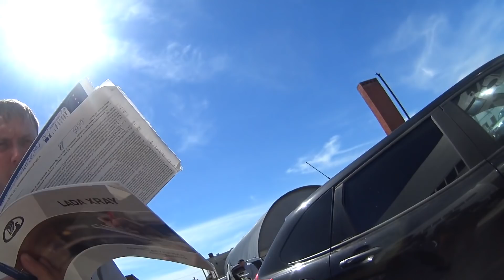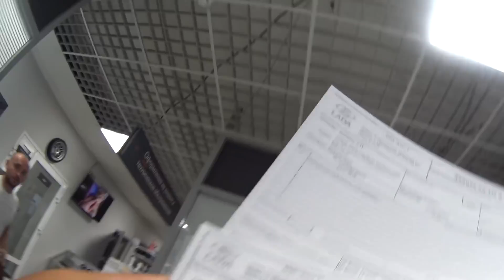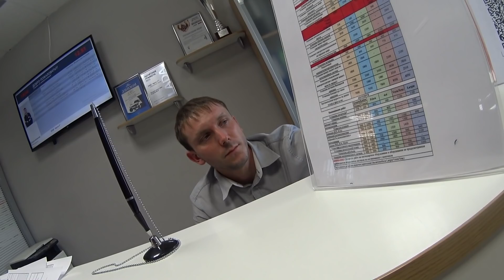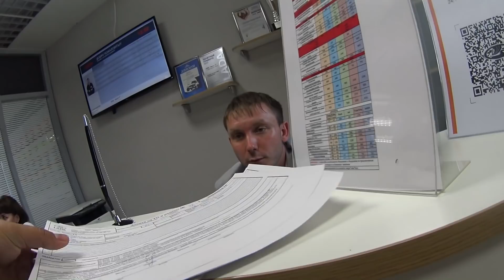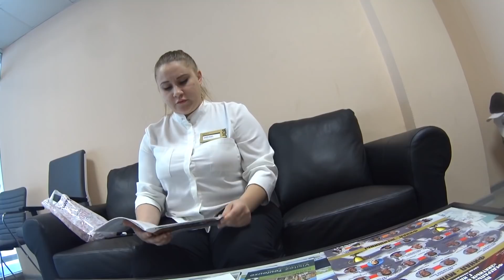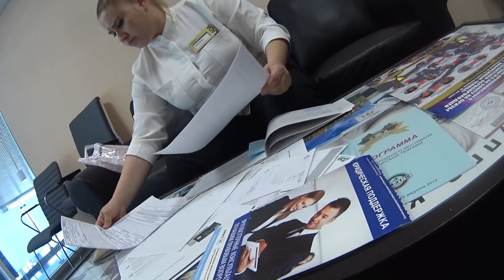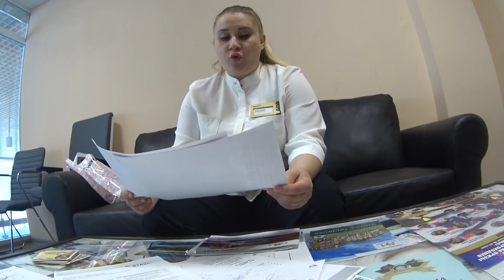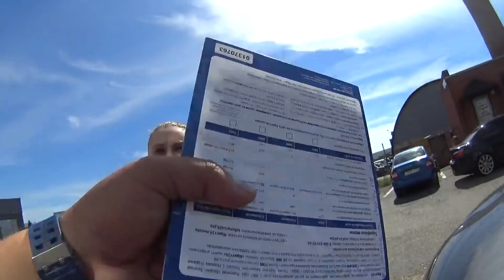ОФИЦИАЛЫ ОХРЕНЕЛИ! ОБМАНЫВАЮТ В ГЛАЗА!!!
ГАРАНТИЙНАЯ МАШИНА!!! ОБРАТИЛСЯ В АВТО 1 ОФИЦИАЛЬНЫЕ ДИЛЛЕРЫ!!! ОТКАЗАЛИ В ГАРАНТИЙНОМ РЕМОНТЕ!!!

МОЙ ВТОРОЙ КАНАЛ ГДЕ ПРОВОДЯТЬСЯ СТРИМЫ

НЕ ЗАБЫВАЙТЕ ОЦЕНИВАТЬ ДАННОЕ ВИДЕО!!!